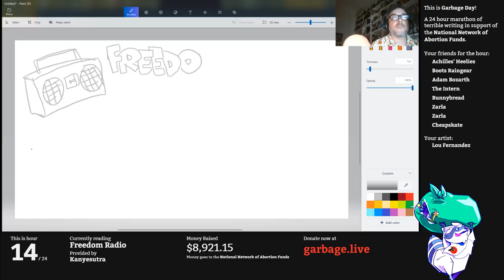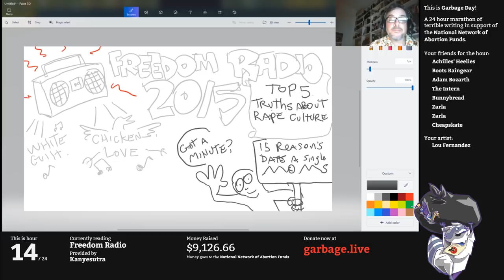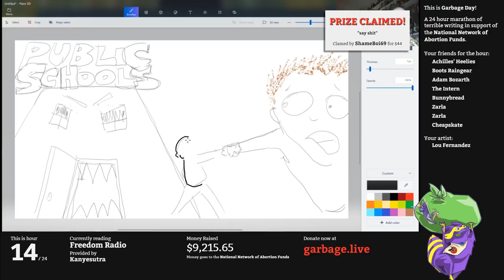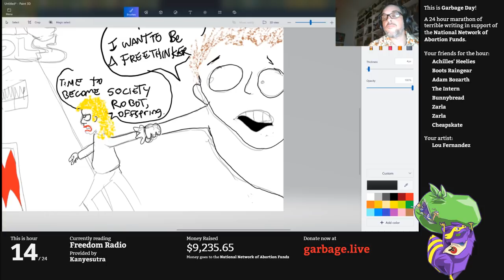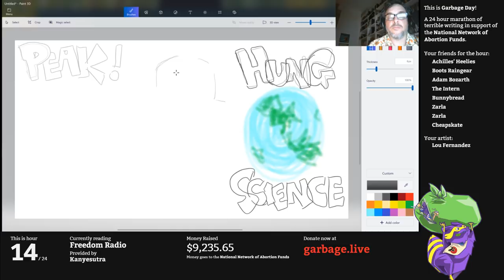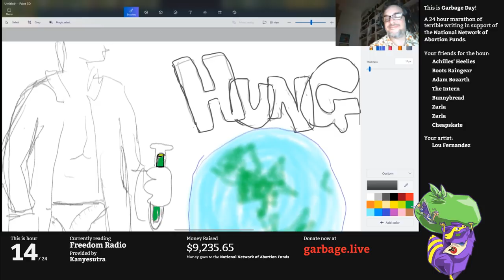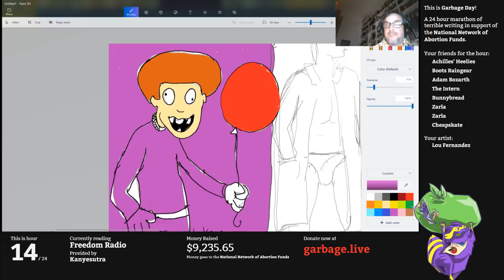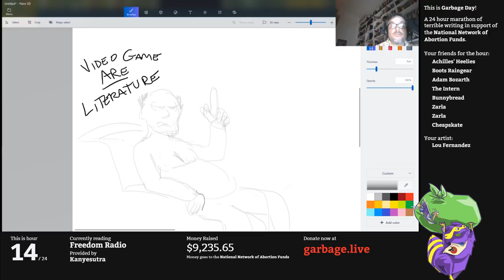Hour 14 - Freedom Radio | Garbage Day 2019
Freedomain Radio (or Freedom Radio) bills itself as "the largest philosophy conversation in the world". I might not know what that means, but I do know that the site's founder is described by Wikipedia as "a Canadian podcaster and YouTuber who promotes scientific racism and white supremacist views". So that should set expectations.

Oh, and they've got forums? Oh... boy.